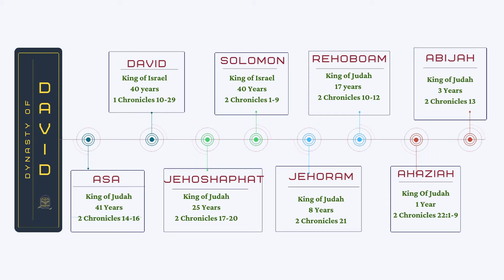David's Dynasty | Kings of Judah | Southern Kingdom Kings